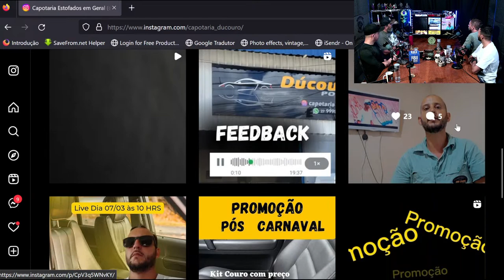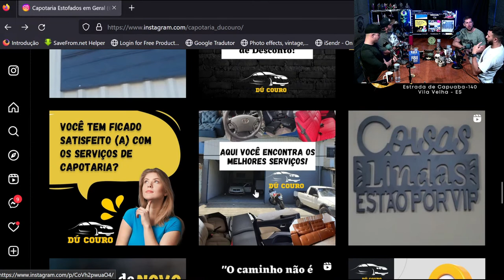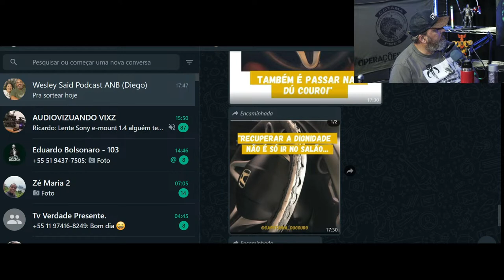Delegado Leandro Comper Sperandio - Ag. Dias e Ag. Chabudé - GM - Serra - ES - POWBANG CAST #48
Quer ajudar o nosso canal?? MANDA UM PIX

Convidados:
Dr Leandro Comper Sperandio

Servidor concursado da Prefeitura Municipal de Vitória – 2006 até 2010
Servidor do Poder Judiciário do ES – 2011/2012
Escrivão de Polícia no ES – 2012/2013
Delegado de Polícia GO – 2013/2014
Delegado de Polícia ES – 2014/2023
No ES atuou nas seguintes delegacias: Delegacia Bento Ferreira / Plantão Serra / DHPP e DENARC de Linhares / FUNDAO / IBIRACU / JOAO NEIVA/ DEIC Aracruz (DEIC = Patrimonial, ou seja, investiga furtos/roubos/estelionatos).

Algumas Operações em nível estadual e nacional: Operação PIANJU / Operação Carga Pesada (furtos de caminhões) / Atentado na Escola de Aracruz (recente)

Agente Dias

Agente Chadubé